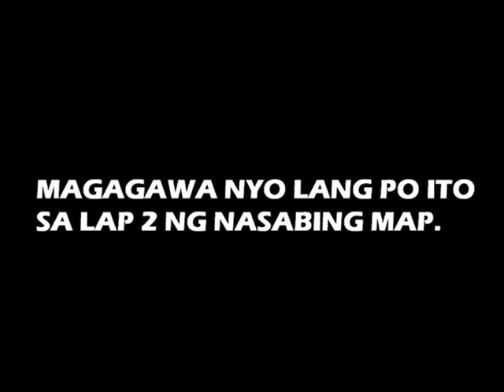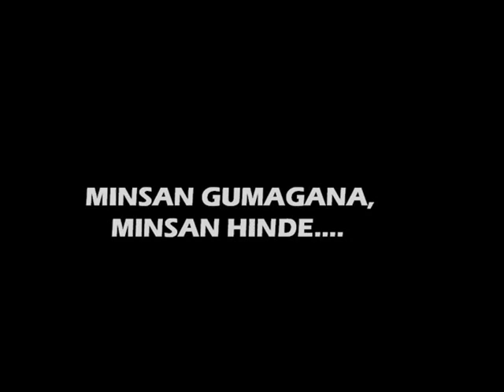Crazykart A519 Shortcut!!!!!!!!! by:donnxyrus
50%TRUE50%FAKE